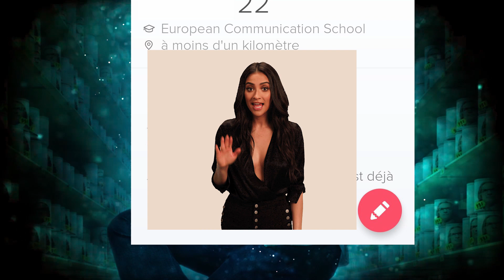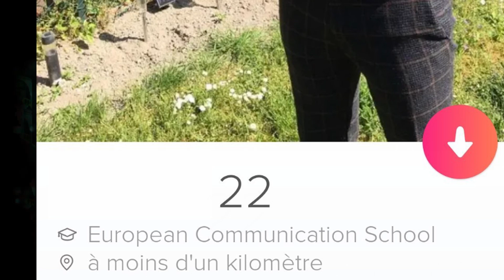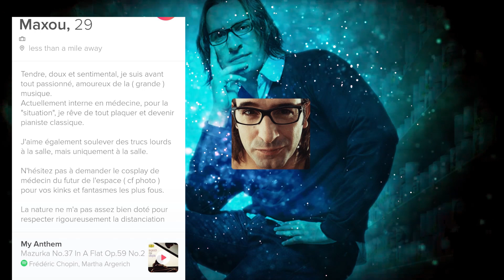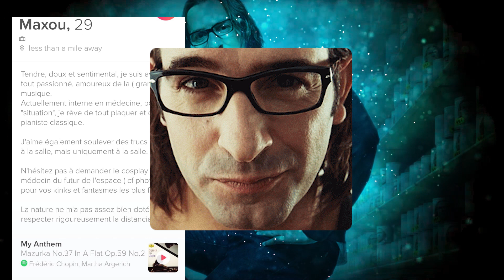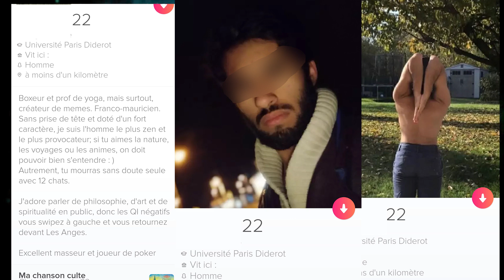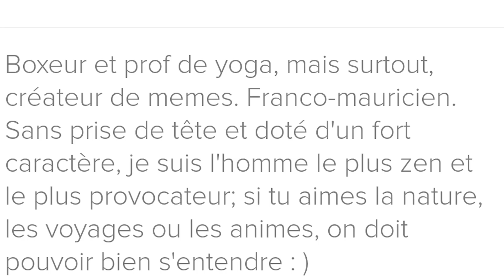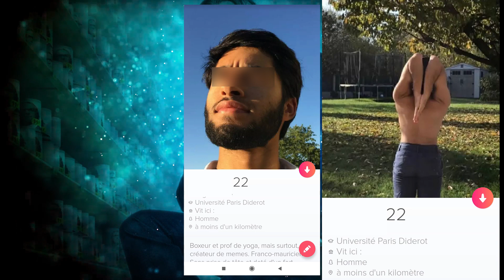Analyse des vos profils Tinder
Analyse de vos profils Tinder
Bienveillance et sérénité garanties

Mail : MonsieurOctavius[at]gmail[com]